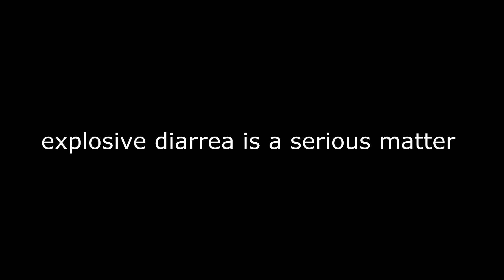Black Ops 3 Christmas Series ep. 1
Christmas time is here and to celebrate it I've started a Christmas series.. all this month i will be uploading a video with some sort of Christmas background...hope you enjoy it please like and subscribe for more